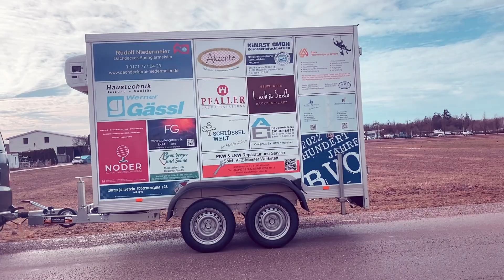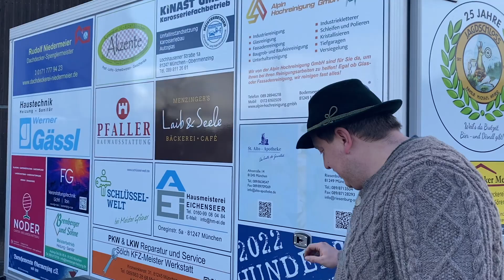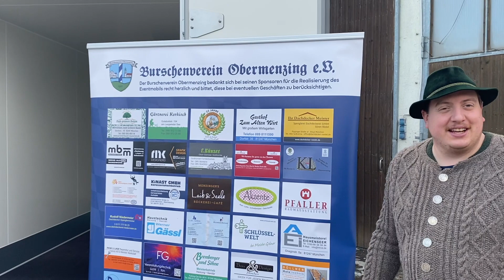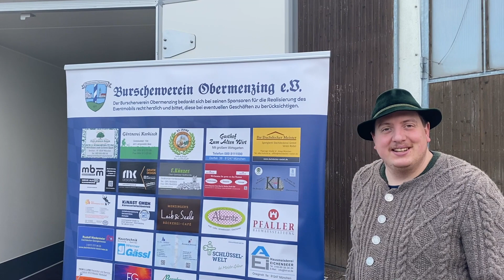Unser neuer Kühlanhänger ist da | Folge 1 - BVO Inside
Endlich ist es soweit. Wir haben unseren lang ersehnten Kühlanhänger geliefert bekommen. Vielen Dank an all unsere Sponsoren, ohne die das Ganze nicht möglich wäre.

Urheberrecht Hinweis:
Bitte ladet keine Burschenverein Obermenzing Videos auf YouTube hoch!